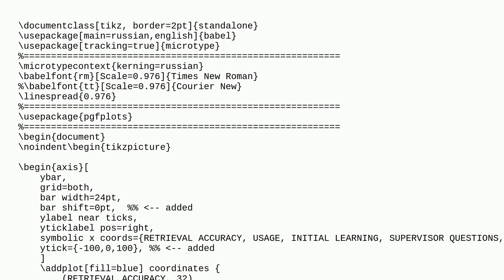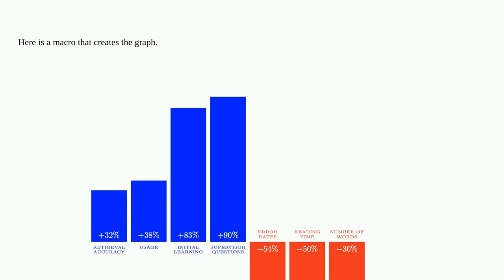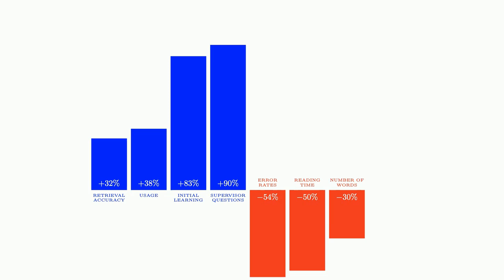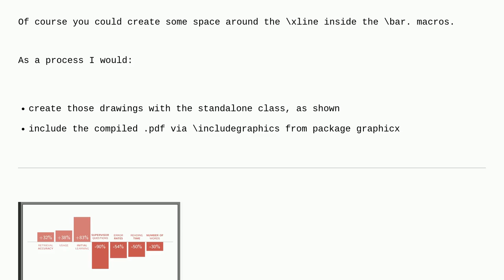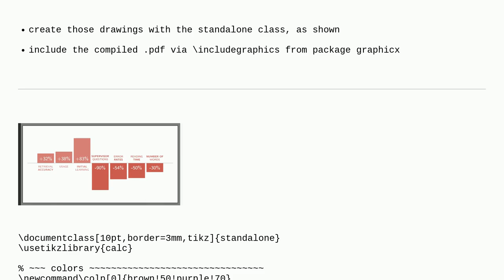Tex: How to draw such a diagram in Tikz with both positive and negative bars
How to draw such a diagram in Tikz with both positive and negative bars

A special thanks goes out to the awesome community

  pgfplots tikz-pgf